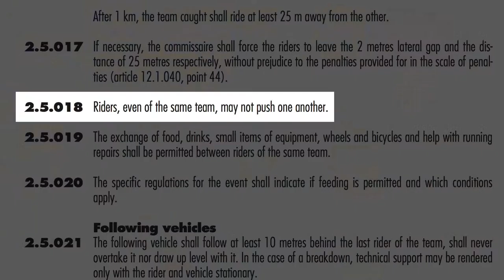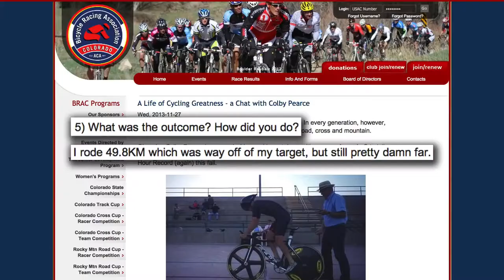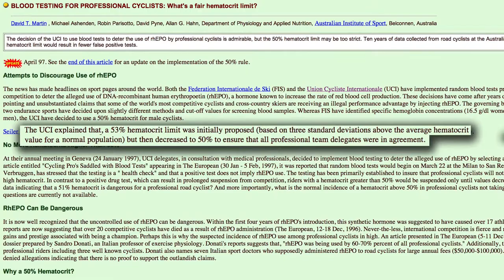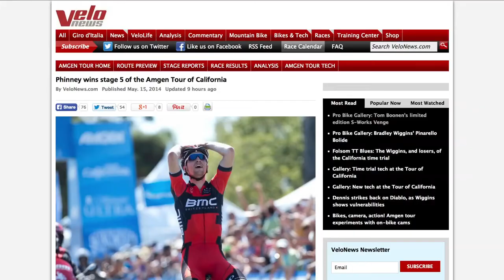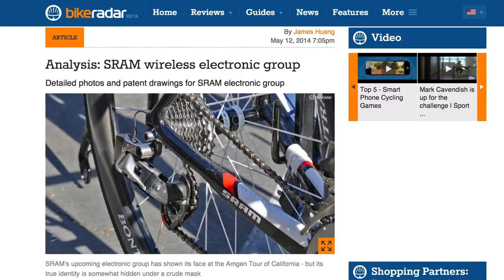The Week in Bike #20 16 May 2014